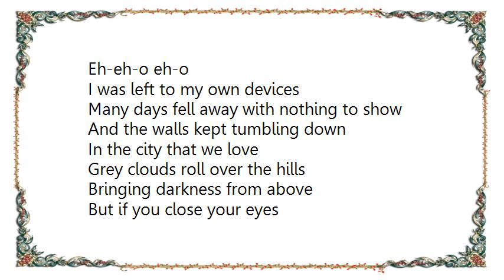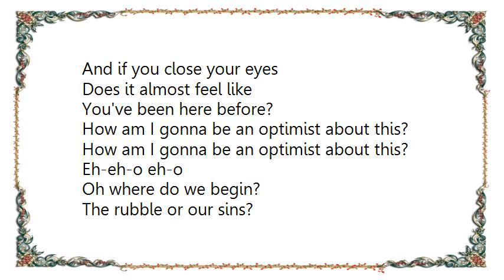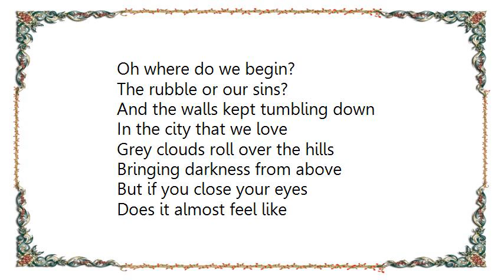Kidz Bop Kids - Pompeii Lyrics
[Lyrics Kidz Bop Kids - Pompeii]
Eh-eh-o eh-o

And the walls kept tumbling down
In the city that we love
Grey clouds roll over the hills
Bringing darkness from above

Does it almost feel like
Nothing changed at all?
And if you close your eyes

In your pose as the dust settles around us

Eh-eh-o eh-o

Oh where do we begin?
The rubble or our sins?

Eh-eh-o eh-o